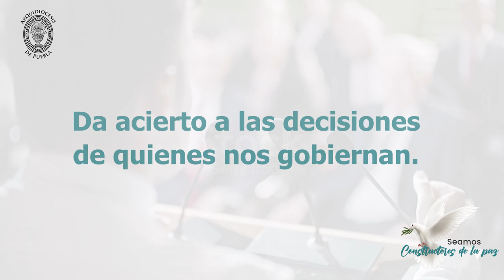Oración por la paz - Arquidiócesis de Puebla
Descarga la app Arqui Puebla:
- Android: